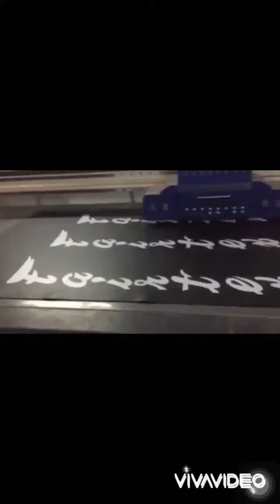Bao Đấm Boxing Alo 0962358299